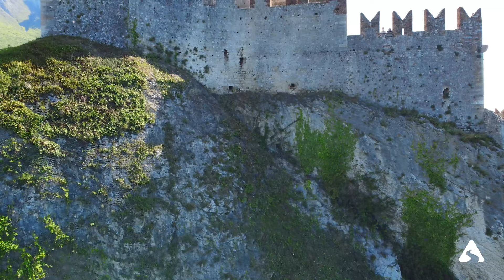I Castelli più Belli d'Italia | 4K Guida di Viaggio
Esplora l'incantevole mondo dei castelli italiani nel nostro entusiasmante video!

Dalle magnifiche fortezze medievali alle splendide residenze rinascimentali, ti guideremo attraverso una selezione dei castelli più belli d'Italia.

Ammira l'imponente Castello di Fénis e il misterioso Castel del Monte. Scopri il fascino del Castello Sant'Angelo e l'atmosfera maestosa della Rocca Calascio.

Ti immergerai nella magia del Medioevo con il Castello Scaligero di Malcesine e la Rocca Scaligera di Sirmione.

Non dimenticare di visitare il suggestivo Castello Aragonese di Ischia e il Castello di Miramare con la sua vista incantevole.

Esplora la ricchezza dei castelli medievali in Italia, tra cui il Castello di Bardi e Castel dell'Ovo.

Non perderti l'imponente Castello Sforzesco e l'atmosfera unica del Castello di Bard.

Scopri l'eleganza del Castello Estense e l'incanto del Castello di Brisighella. Sogna ad occhi aperti nel romantico Castelvecchio di Verona e immergiti nella magia dei castelli da fiaba in Italia.

Non perdere l'opportunità di esplorare queste meraviglie architettoniche che rendono l'Italia un tesoro di castelli unici al mondo.

Facci sapere nei commenti cosa ne pensi di questi castelli e quale è il tuo preferito!

A te non costa nulla, per noi vale tanto!

Per supportare il nostro lavoro puoi anche donare con il pulsante "Super Grazie" che trovi sotto qualsiasi video!

Per seguire tutti i nostri video: @EpicExplorationsTV

TIMELINE
00:00 Introduzione
01:36 Castello Sforzesco Milano
02:25 Castello di Sirmione
03:07 Castel Del Monte
03:55 Castello di Malcesine
04:33 Castel dell'Ovo
05:12 Rocca Calascio
05:55 Castello di Miramare
06:41 Castel Sant'Angelo
07:37 Castello di Brisighella
08:26 Castello Estense Ferrara
09:21 Rocca Albornoziana
10:11 Castello di Otranto
10:51 Castello Ursino Catania
11:35 Castello Ruffo Scilla
12:10 Castello Aragonese Ischia
12:47 Castello di Fénis
13:30 Castello di Bard
14:16 Castello di Barletta
15:00 Castello di Torrechiara
15:45 Castelvecchio Verona